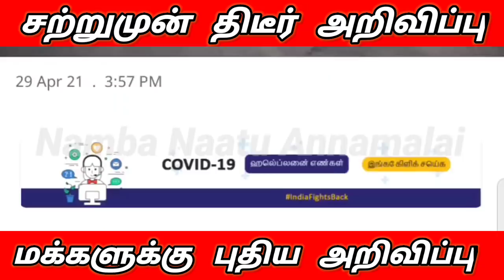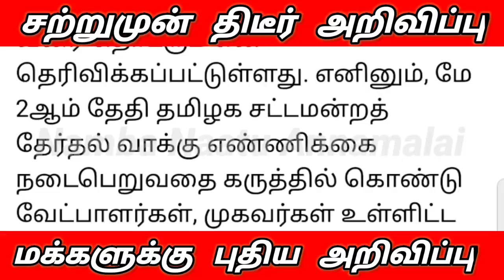சற்றுமுன் முதல்வர் திடீர் அறிவிப்பு அதிர்ச்சியில் மக்கள் |தமிழகத்தில் மறு உத்தரவு வரும் வரை நீடிப்பு